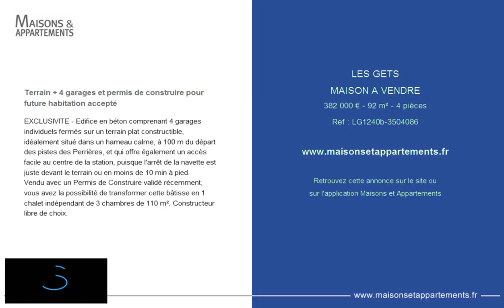LES GETS - MAISON A VENDRE - 382 000 € - 92 m² - 4 pièces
Référence : LG1240b-3504086

Terrain + 4 garages et permis de construire pour future habitation accepté
OFFRE EN COURS - Edifice en béton comprenant 4 garages individuels fermés sur un terrain plat constructible, idéalement situé dans un hameau calme, à 100 m du départ des pistes des Perrières, et qui offre également un accès facile au centre de la station, puisque l'arrêt de la navette est juste devant le terrain ou en moins de 10 min à pied.
Vendu avec un Permis de Construire validé récemment, vous avez la possibilité de transformer cette bâtisse en 1 chalet indépendant de 3 chambres de 110 m². Constructeur libre de choix.

Cette annonce vous est proposée par l'agence IMMO SELECT